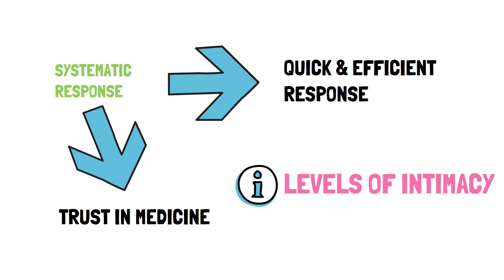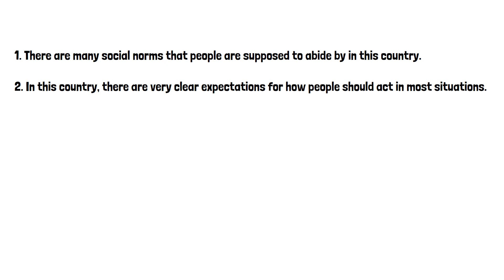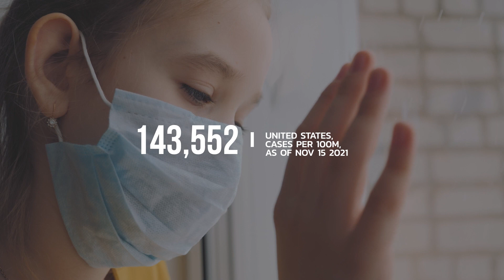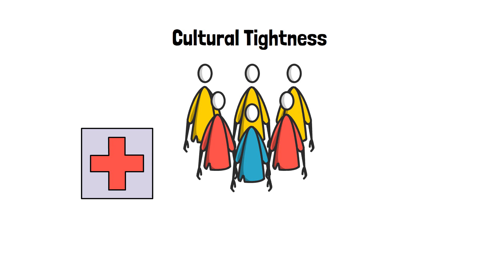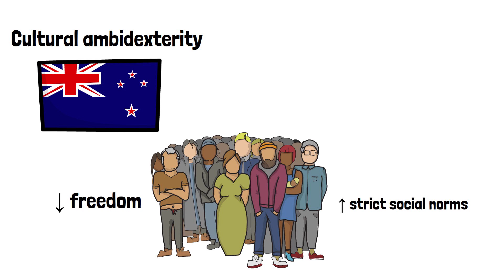Cultural Tightness & Science Mistrust/Hesitancy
Culture influences our behaviours in diverse ways. It is a method of living that encompasses our beliefs, ethics and even moral principles. This video examines how the strength of social norms and degrees of punishments within a culture, specifically referred to as the cultural tightness/looseness, influences populations’ behaviours such as how a population deals with collective threats, follows orders from medical professionals, and more importantly how it influences their mistrust/hesitancy in science.

This video was made by McMaster students Andrew Tokatly, Ye Bin Shin, Eunkyo (Stella) Choe, Mubariz Maqsood in collaboration with the McMaster Demystifying Medicine Program.

References:
Gelfand, M., Jackson, J., Pan, X., Nau, D., Pieper, D., & Denison, E. et al. (2021). The
relationship between cultural tightness–looseness and COVID-19 cases and deaths: a global analysis. The Lancet Planetary Health, 5(3), e135-e144. doi: 10.1016/s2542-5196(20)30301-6

Komatsu, H., Rappleye, J., & Silova, I. (2019). Culture and the Independent Self: Obstacles to
environmental sustainability? Anthropocene, 26, 100198.

S1 Appendix: Items of the Tightness-Looseness Scale. (N.D.). PLOS.